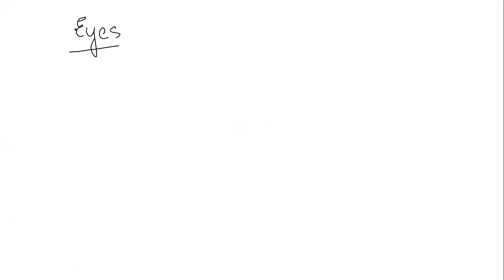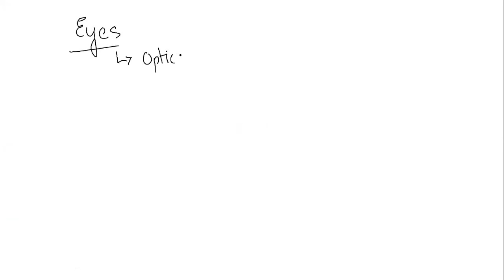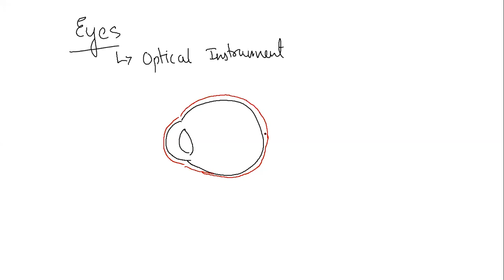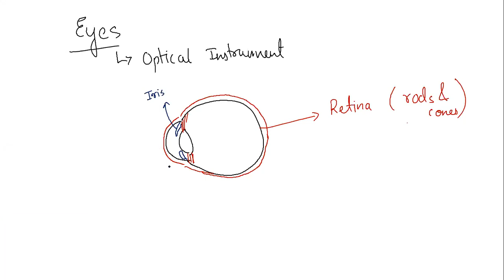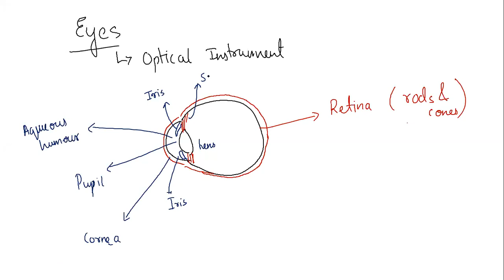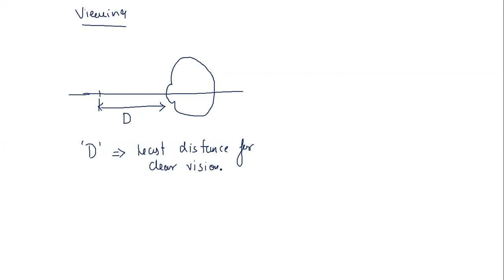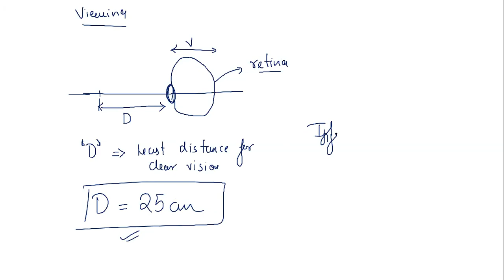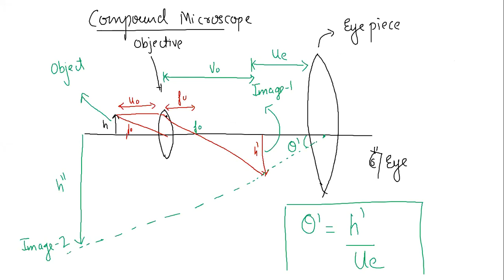Simple Microscope 17th December